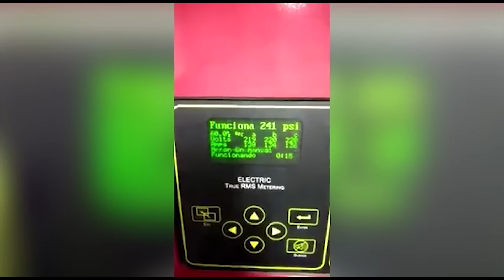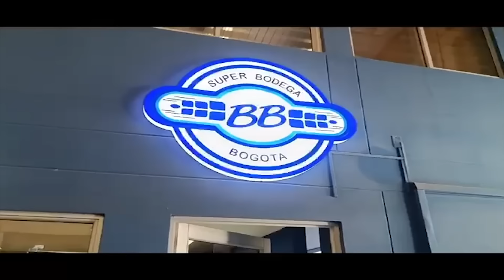Bucaramanga perdió 1-0 en Cali. Al Bucaramanga le anularon un gol legítimo.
¿Anularon gol legítimo de Aldair Quintana?
Resumen Cali - 1 -0 Bucaramanga.
Atlético Bucaramanga cayó en su visita al Deportivo Cali.
Dolorosa derrota del Bucaramanga en Cali
Dudamel hizo varios cambios en su nómina.